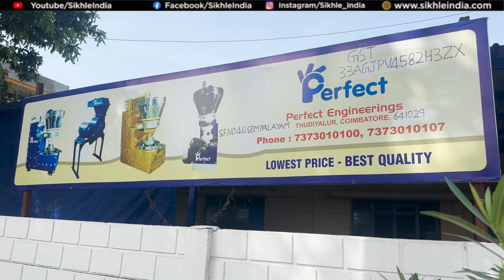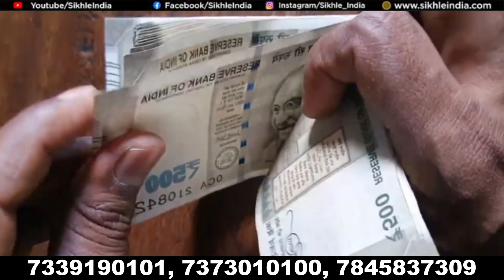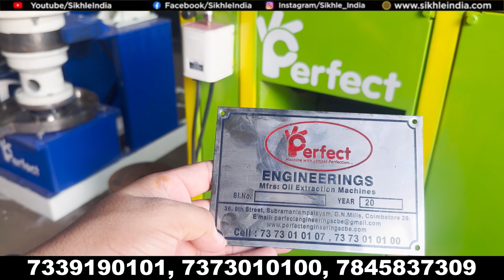100 लीटर निकालो, 90 हजार कमाओ🔥🔥 | Trending Business | Cold Press Oil Machine | Perfect Engineering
Title: 100 लीटर निकालो, 90 हजार कमाओ🔥🔥 | Trending Business | Cold Press Oil Machine | Perfect Engineering

Company Name: Perfect Engineering
Address: No.36,9th Street,Subramaniyamoalyam, GN Mills, Coimbatore, Tamilnadu

Hello Everyone! My Name is Manoj Mor from Haryana Founder of Sikhle India and I have started this channel to make you aware and who want to start new business ideas in business field and manufacturing field. We are also known as Sikhle India, Business Idea channel and Business Ideas on YouTube.

My Camera
My Mobile
Mic for Video Recording
My Laptop